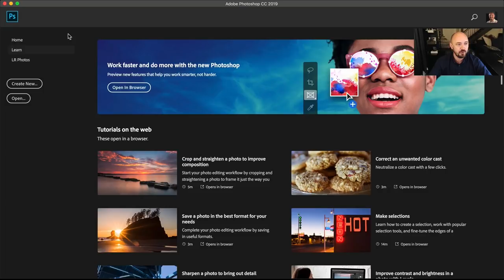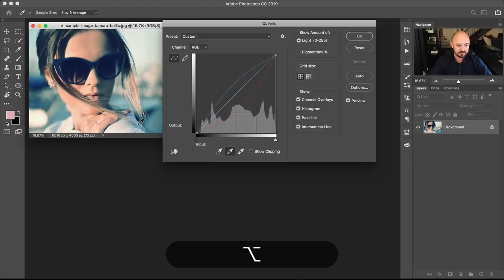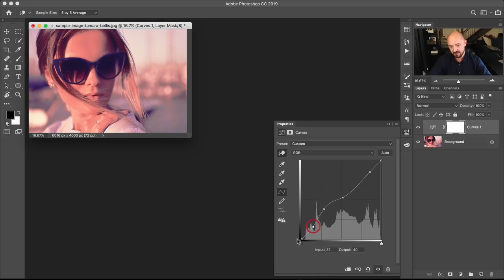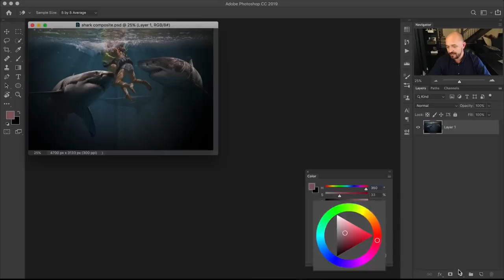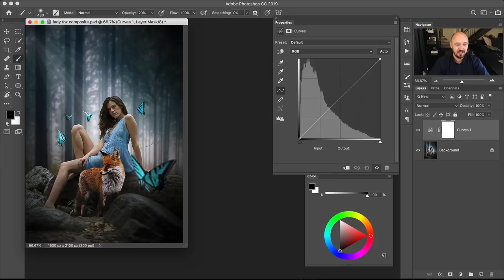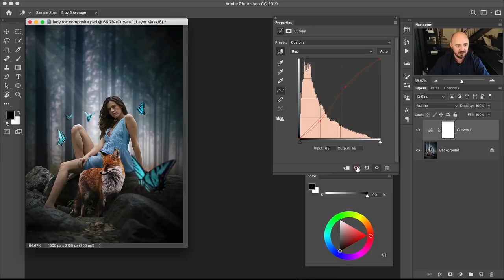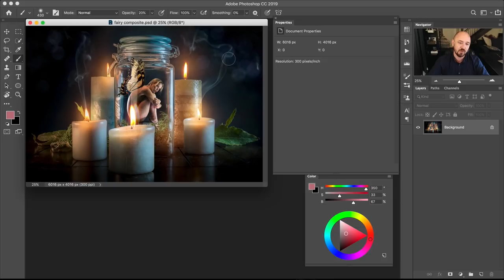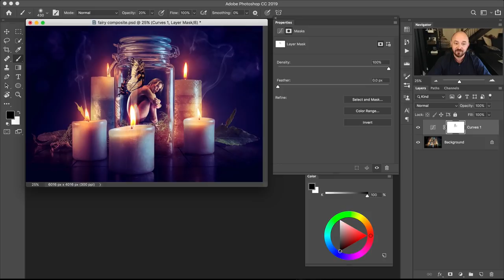Color Grading with Curves in Photoshop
Learn how to use curves in Photoshop to create artistic color grades to your photos and composites! In this tutorial you will learn the basics of curve editing in Photoshop and how to use the separate RGB curves to color grade your images. In the tutorial you will do three different color grades from start to finish, each using just one curves adjustment layer! If you have any questions or comments, leave them below. I do see them and will respond to your questions.